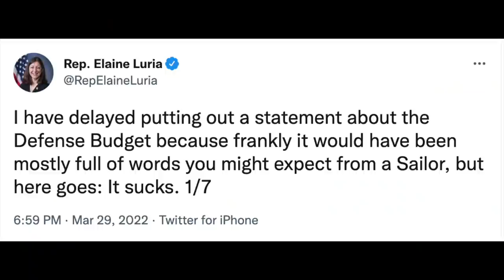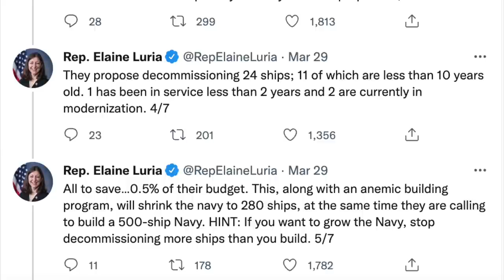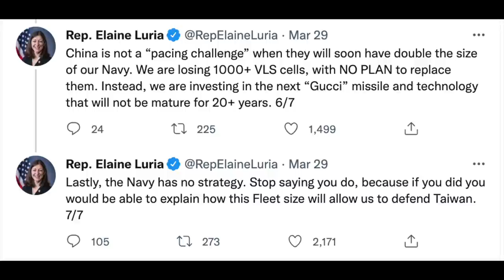Why Defense Experts and Lawmakers Think the Pentagon's Budget "Sucks"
Ward reviews the details of the Pentagon's 2023 budget submission including a conversation with defense expert Bryan McGrath.